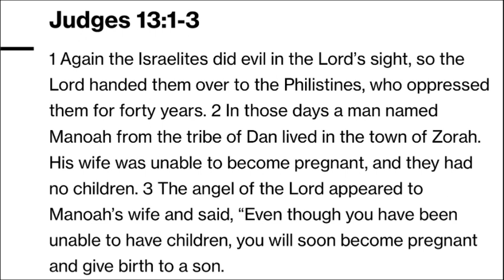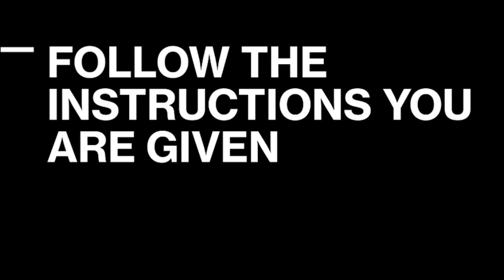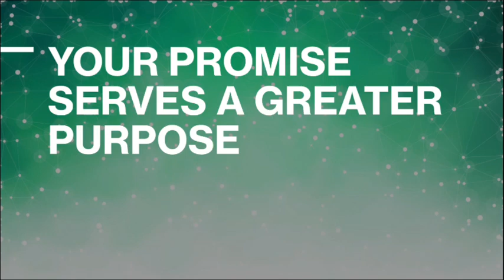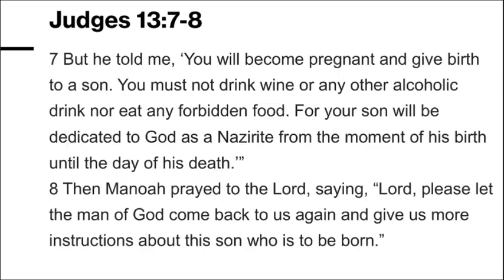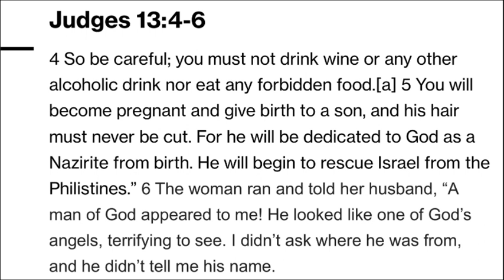It’s Worth The Work | Pastor Joel Snipes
To partner with Rivers of Love you can contribute at